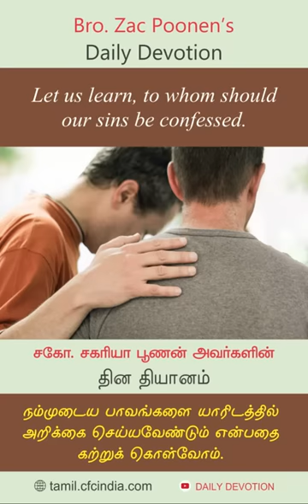October 20 | Daily Devotion | Let us learn, to whom should our sins be confessed.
நம்முடைய பாவங்களை யாரிடத்தில் அறிக்கை செய்ய வேண்டும் என்பதை கற்றுக் கொள்வோம். | Zac Poonen